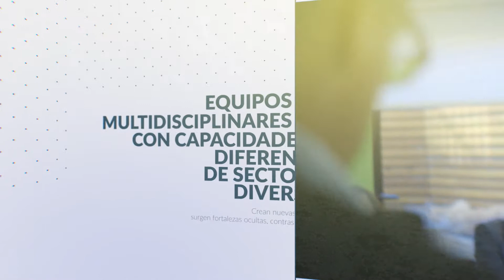Innobasque Exchange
La mezcla de equipos de personas, que combinan conocimientos y capacidades distintas, genera un entorno de innovación colaborativa de importante valor. Este foro ayuda a las empresas socias de Innobasque a afrontar el desafío estratégico de colaborar para innovar.